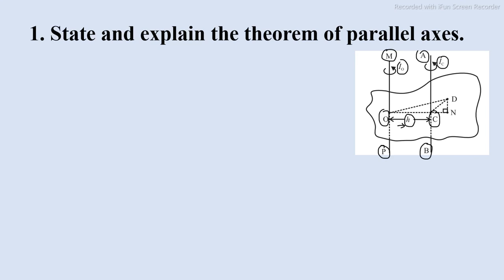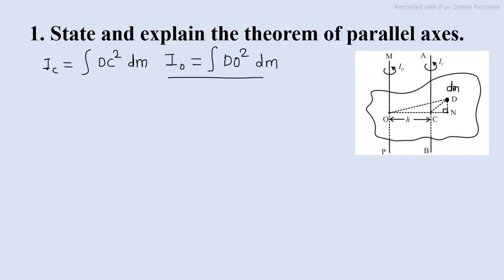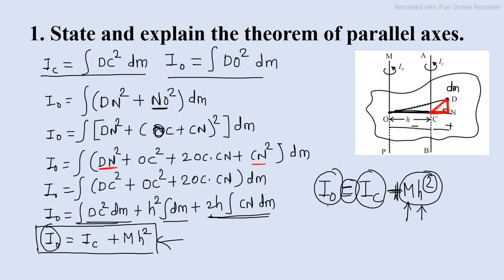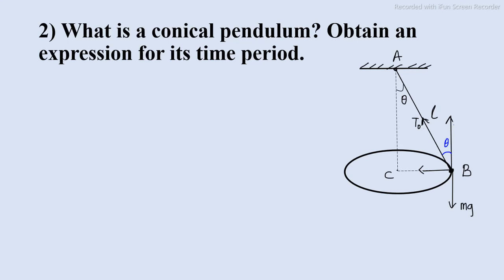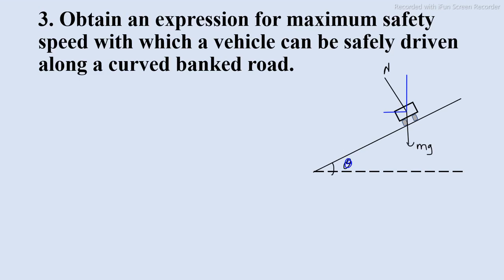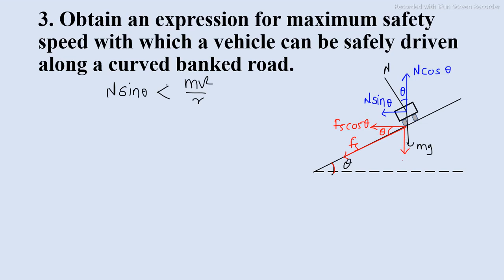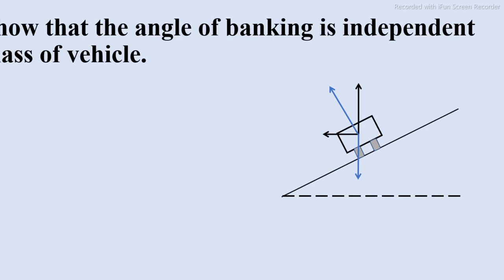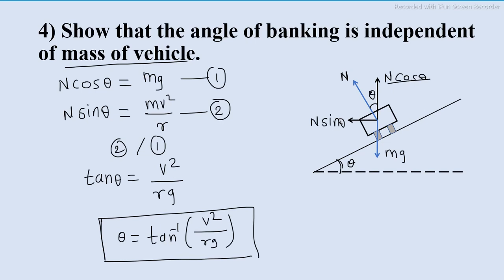Rotational Dynamics | Long Answer Questions with Solutions | Target HSC Exam-21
Videos on Astrophysics / Space Science / Interactive Content.
1) Nobel Prize in Physics 2020
2) Decade of Sun Video by NASA

00:00 - Intro
00:14 - 1st Question
04:48 - 2nd Question
09:35 - 3rd Question
14:12 - 4th Question
18:12 - 5th Question
22:35 - 6th Question
29:56 - 7th Question
35:12 - Conclusion